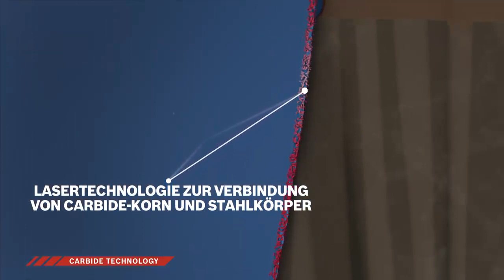Trennscheibe Bosch Expert Carbide Multi Wheel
• Bosch Carbide Technology für überragende Lebensdauer
• Extra starke Laserverbindung von Carbide-Korn und Stahlkörper
• Schnittgeschwindigkeit und -kapazität wird konstant hochgehalten
• Für Hartholz, Holz mit Nägeln, Kunststoff & Gipskartonplatten
Merkmale:
geeignet für: Gips, Holz, Kunststoff